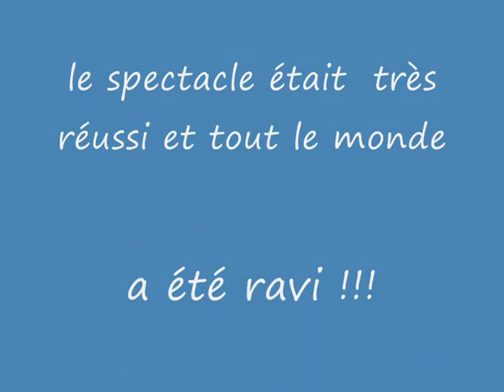Spectacle de danse école de CHARLOTTE 15 mai 2009.wmv